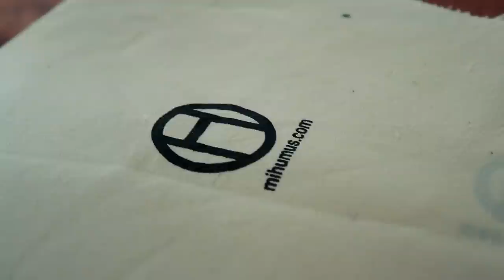AMAZING SCREEN PRINTING PRESS to PRINT your OWN T-Shirts /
Very simple screen printing press design.